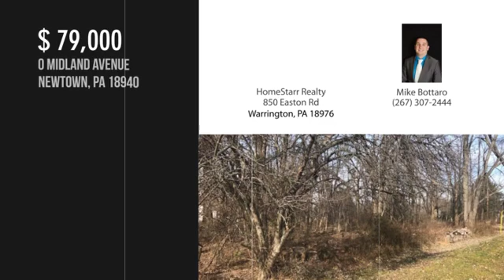0 MIDLAND AVENUE, NEWTOWN, PA 18940 - Mike Bottaro - MLS PABU308304